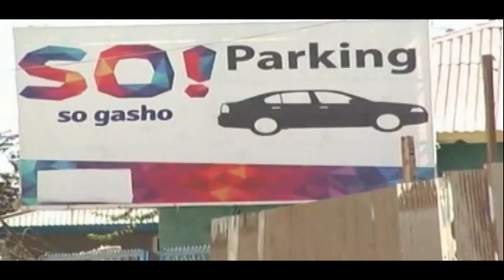BARXADA TIYAATARKU MAXAY KAGA DUWANTAHAY & DAREENKA DADWEYNAHA